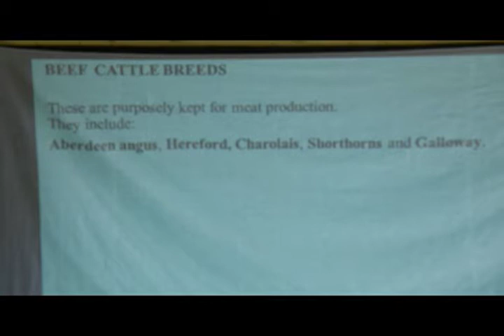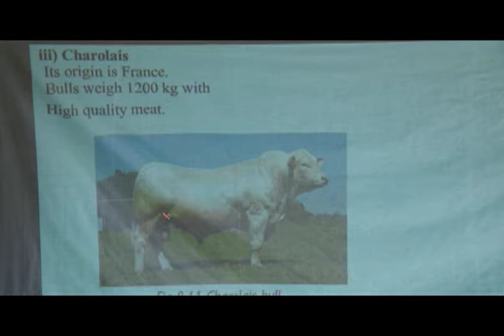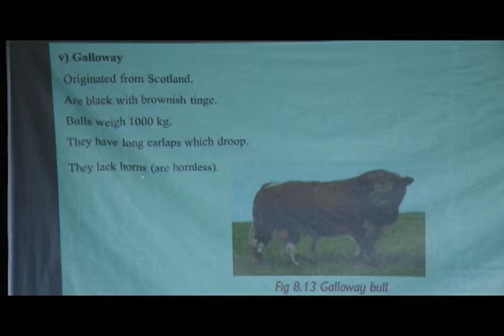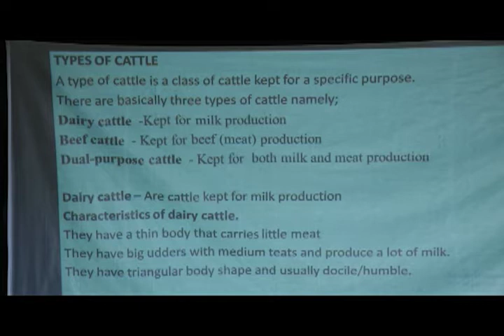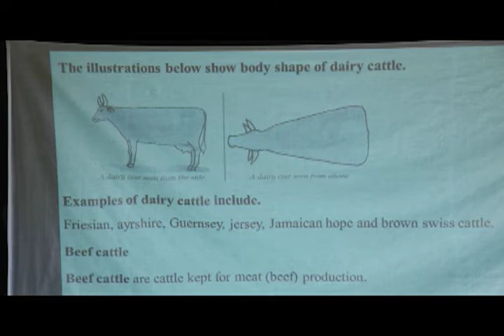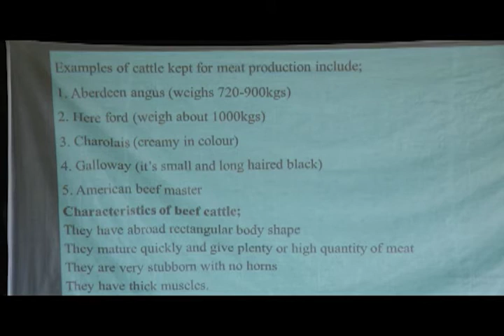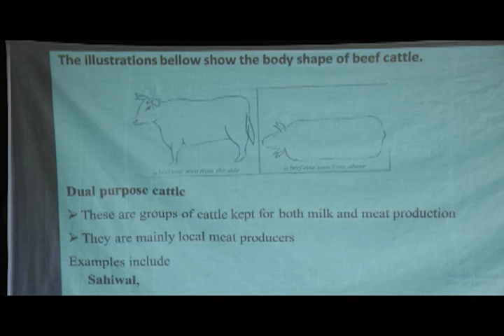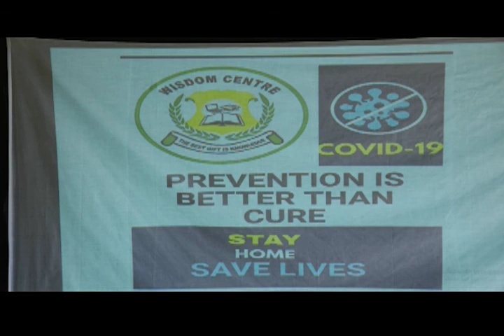SCIENCE Lesson 14 Topic : Beef Cattle Breed